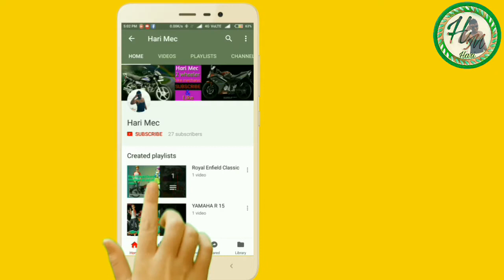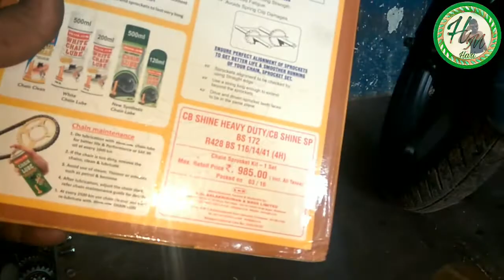CB Shine and Shine SP chain sprocket replacement || Hari Mec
How to Chainspaket replacement CB shine And shine Sp
Shine
CB Shine
Shine sp